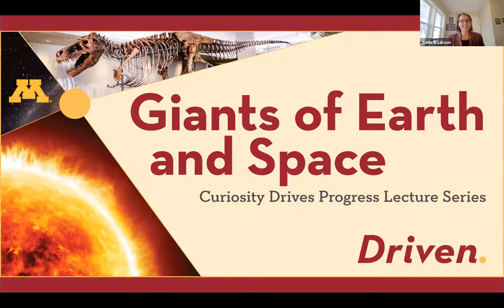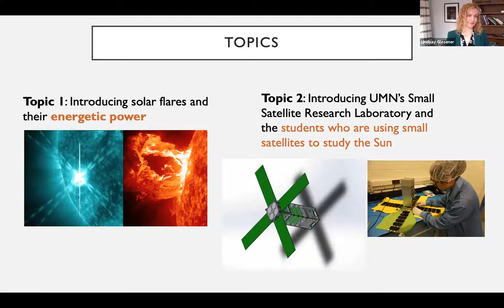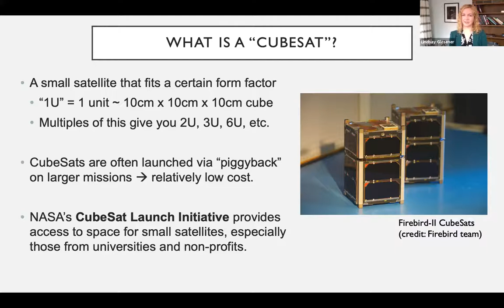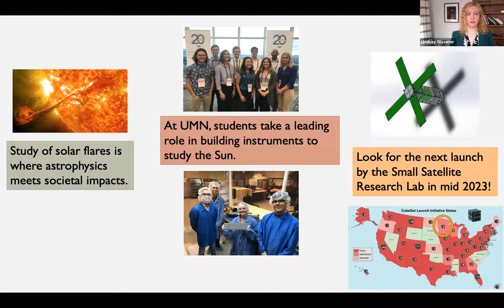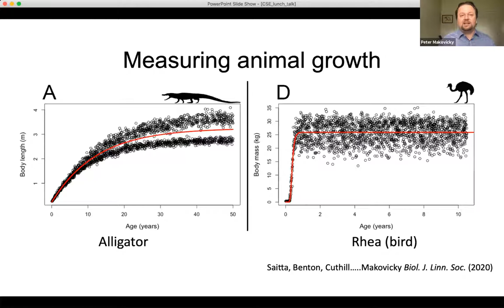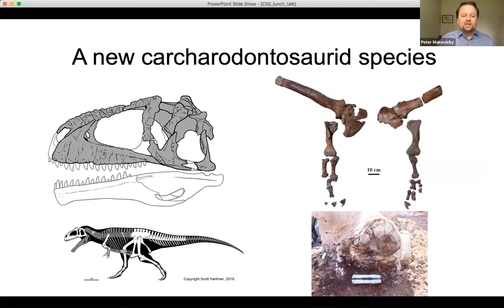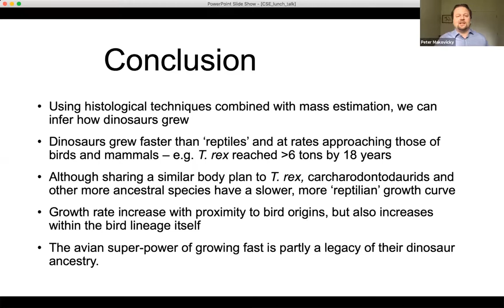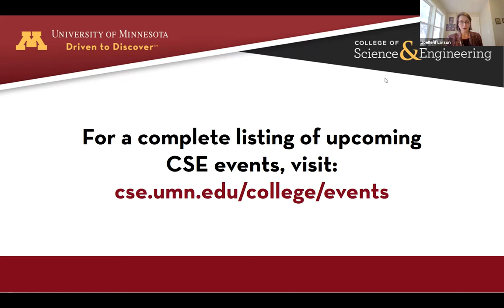CSE Public Lecture: Giants of Earth and Space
This installment of the University of Minnesota College of Science and Engineering Curiosity Drives Progress lecture series highlights the work of two distinguished CSE professors who are unlocking the mysteries of a presence in our everyday lives, the Sun, and of our world's past, dinosaurs.